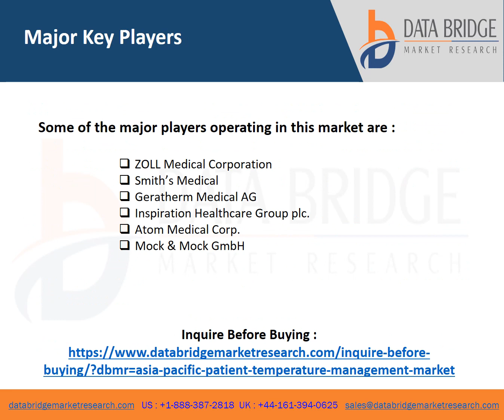asia pacific patient temperature management market